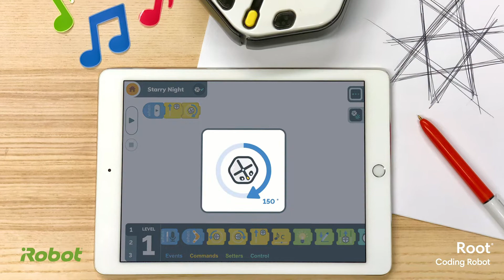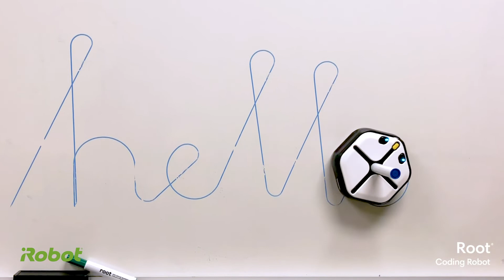Root Video | iRobot® STEM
Learn more about the Root® Coding Robot.

iRobot, the leading global consumer robot company, designs and builds robots that empower people to do more both inside and outside of the home. iRobot's products, including the award-winning Roomba® Robot Vacuum, the Braava® family of robot mops, Terra® Robot Mower and Root® Coding Robot. Our products have been welcomed into millions of homes around the world and are hard at work every day helping people to get more done. ​

We are committed to fostering invention, discovery and technological exploration in the pursuit of practical and valuable robot products for the home. iRobot is at the forefront of developing technologies in the areas of mapping and navigation, human-robot interaction, and physical solutions. We seek to build an ecosystem of robots and technologies to enable the smart home, both through internal initiatives and by building strategic external partnerships. ​